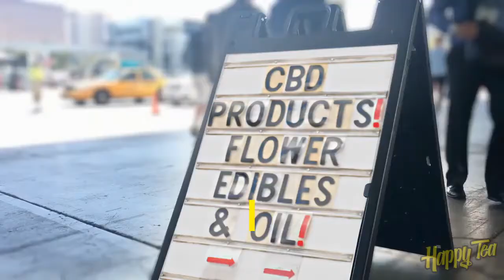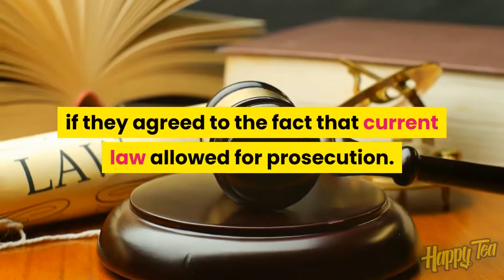Is CBD legal in South Dakota?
The passage of the 2018 Farm Bill removed any confusion about CBD at the national level. It can be farmed, processed and sold in the United States. However, legalization at the national level in the U.S. does not guarantee that something is legal to do everywhere. Since states and localities are free to create their own laws and regulations, you must be wondering: is CBD legal in South Dakota?